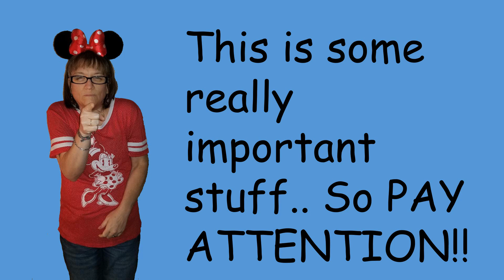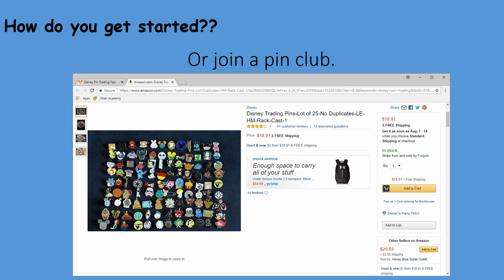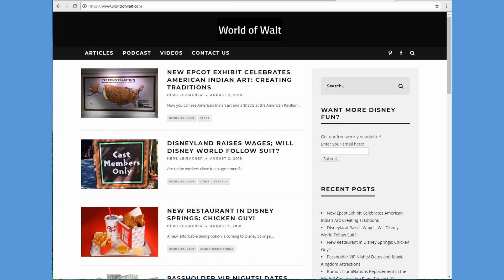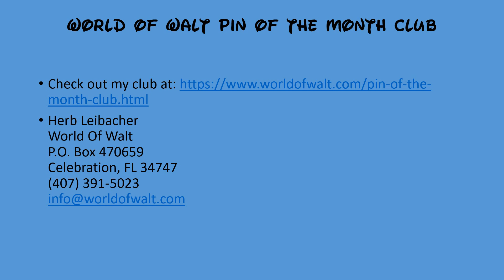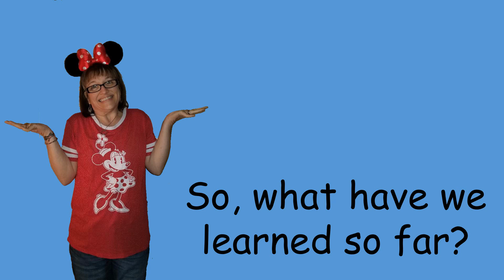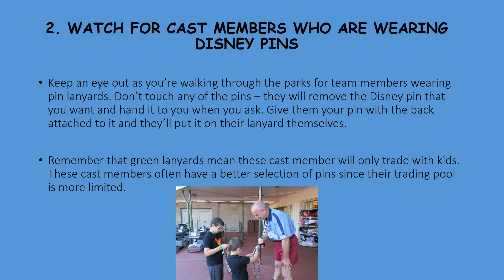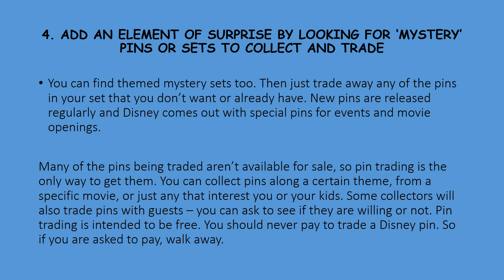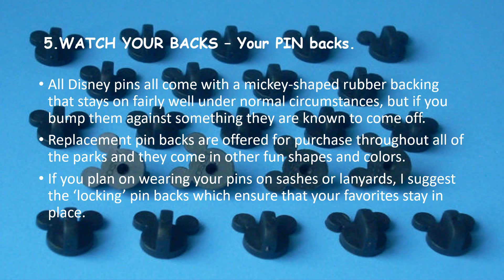Ready2Disney - Pin Trading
Jennie's first solo vlog. Pin Trading